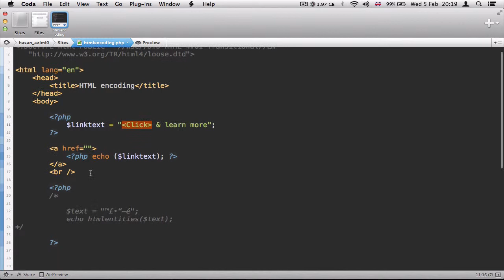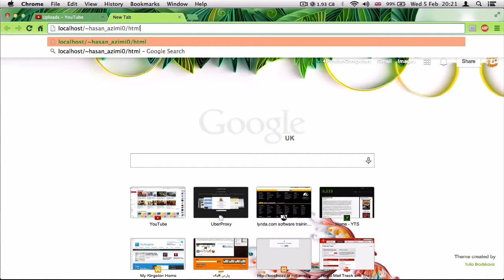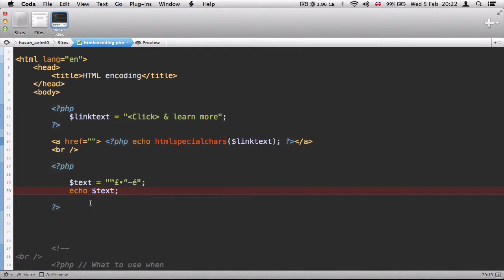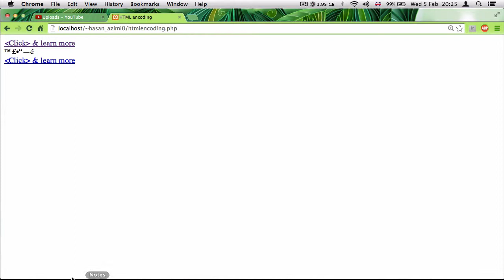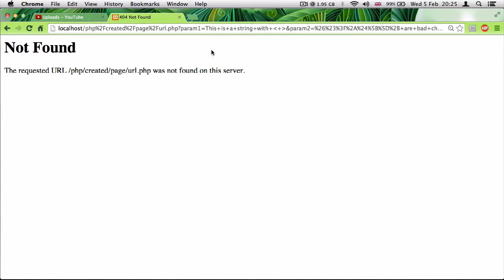۴۴- رمزگذاری HTML در پی اچ پی PHP